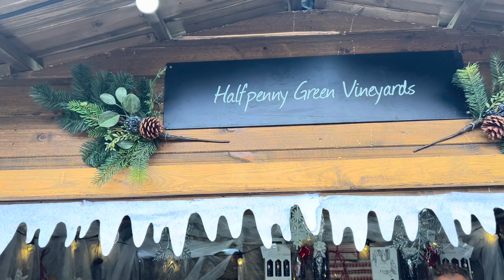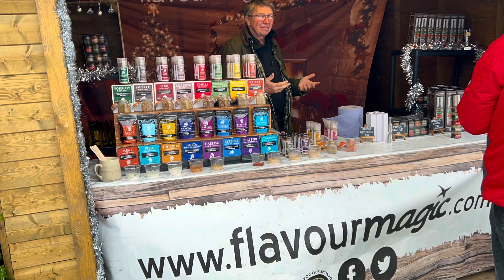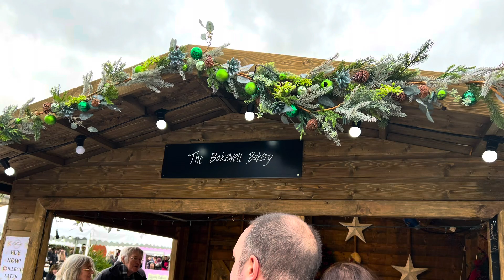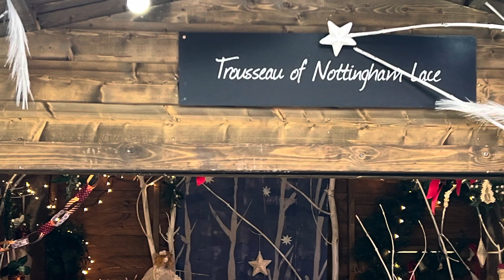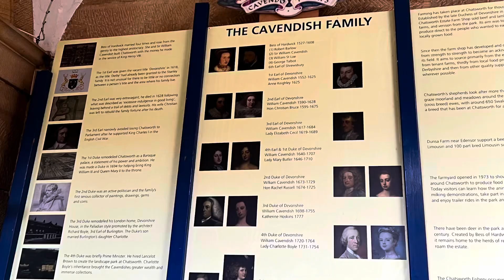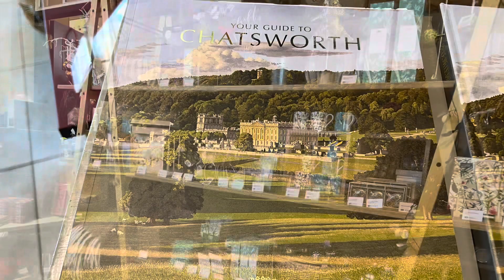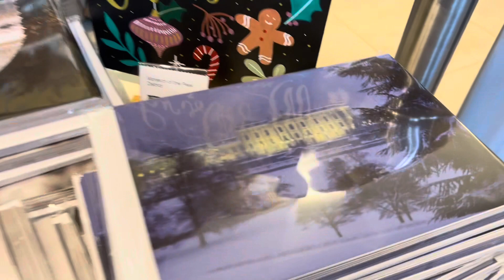Chatsworth House at Christmas part 1 and the £7500 advent calendar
We visited Chatsworth House in the beautiful Peak District to see the Christmas decorations in the splendour of Chatsworth and the Christmas market. In this first of two videos we see the beautiful Derbyshire countryside and the Christmas market.